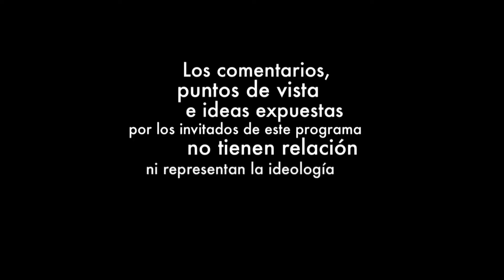Confesiones | Variel Sánchez, por red+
Variel Sánchez ha demostrado la casta de la que está hecho. En Confesiones hablo con Patricia Pardo sobre su reto de ser actor en una generación de grandes actores.